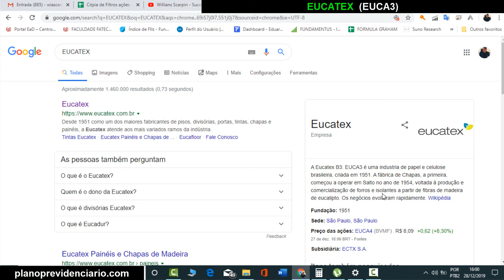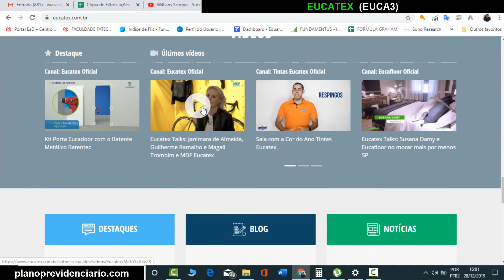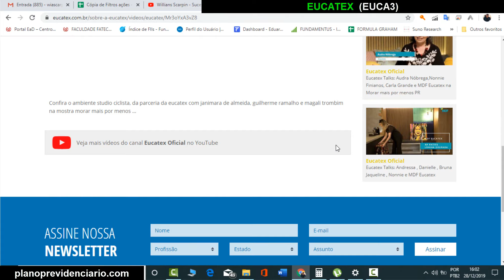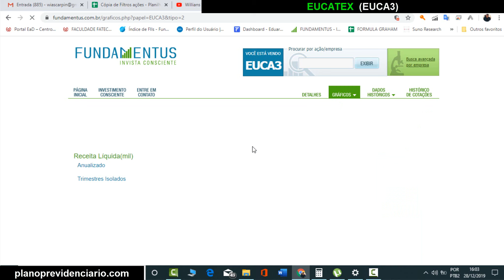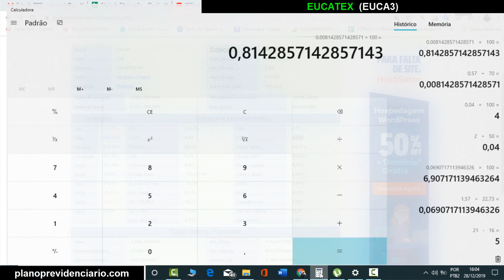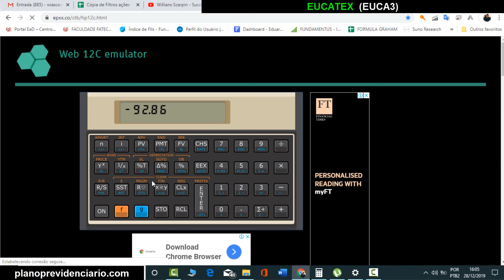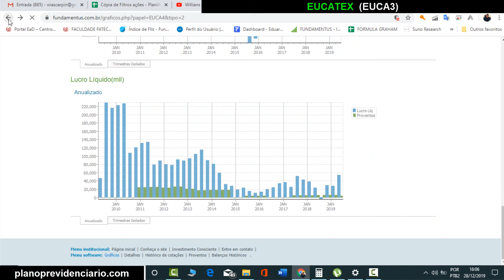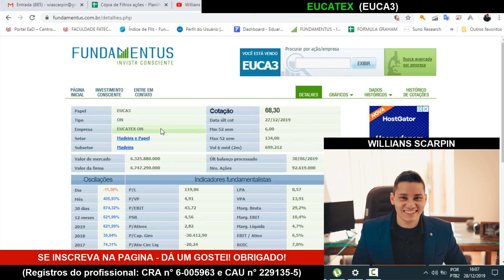Análise da EUCATEX (EUCA3 - EUCA4) | Análise Honesta de toda a Bolsa de Valores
Essa é a analise da EUCATEX (EUCA3) através do site fundamentus ) de forma resumida e rápida, irei fazer isso com todas as açoes da bolsa de Valores e postar aqui no Youtube, SE INSCREVA para ver mais analises Honestas e educacionais sobre as empresas da bolsa.

1° SEGURANÇA
2° AJUDAR O PRÓXIMO
3° APROVEITAR A VIDA
4° APOSENTADO
5° GANHAR TEMPO
6° LIBERDADE
7° CARIDADE
8° É SIMPLES
9° SEGREDO DA RIQUEZA - JUROS COMPOSTOS